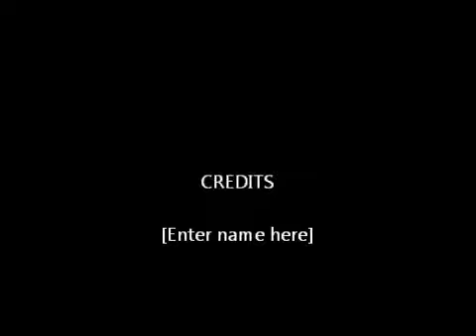September 17, 2011